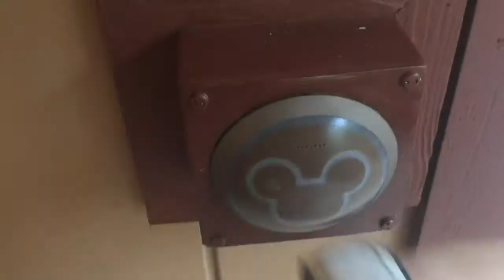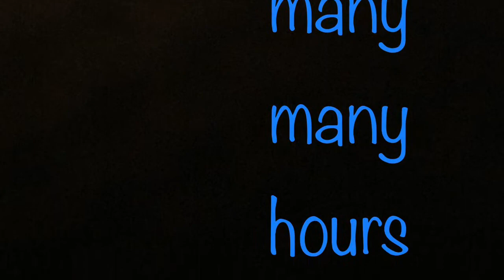Pop Up Gizmos For Cooler Bunkends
We discuss our new Pop Up Gizmos and how they help keep the camper cooler in the Florida heat.